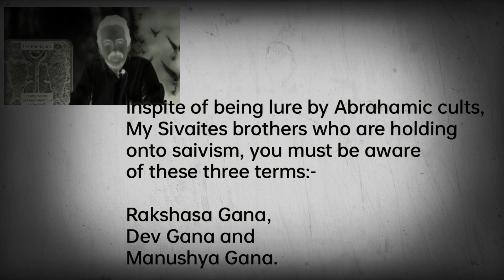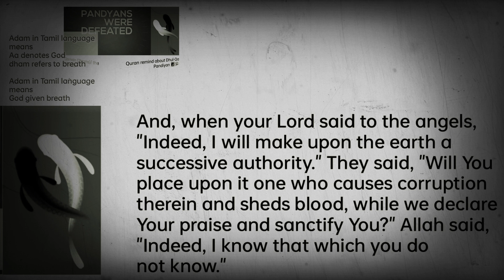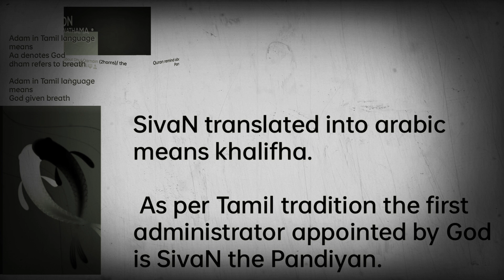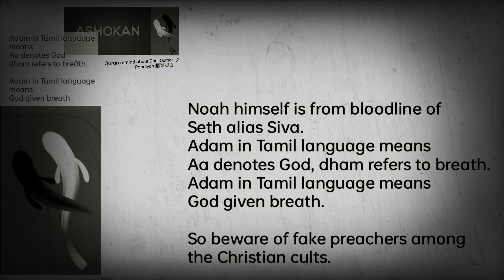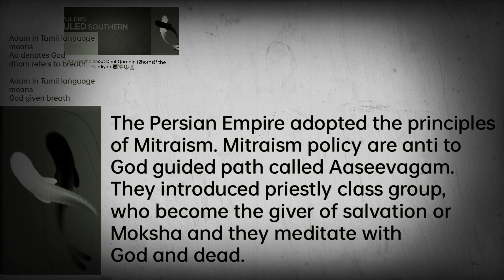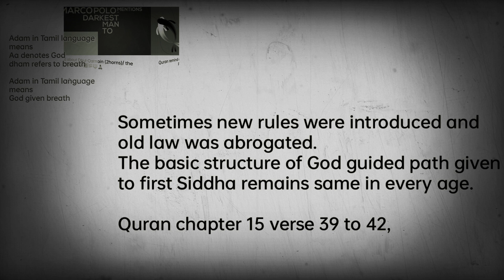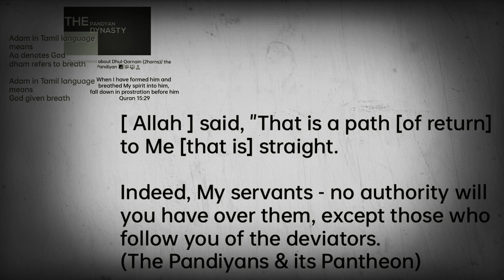My Sivaites brothers Quran reminds you👍